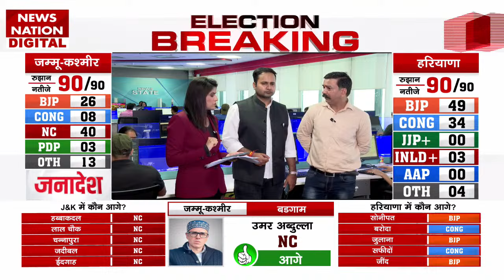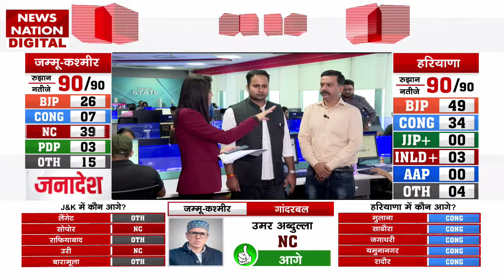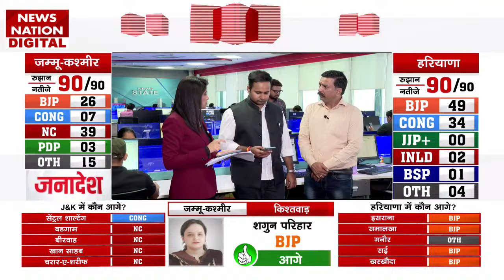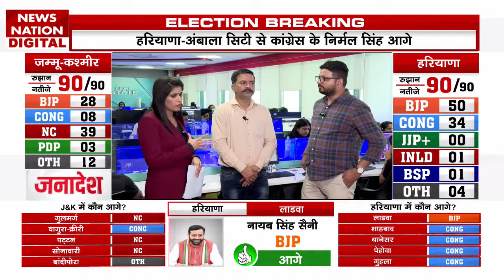Haryana Election Results 2024 : हरियाणा में BJP का खेला, पलट दी सारी बाजी | Congress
News State Apps डाउनलोड करें:
Download Android and iOS Apps for more updates: